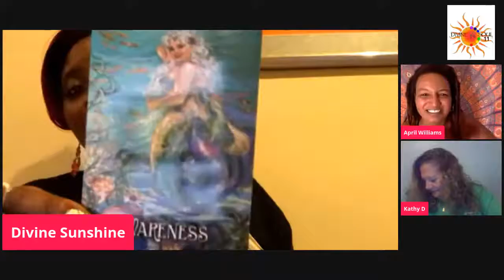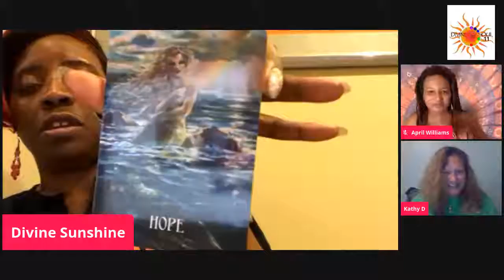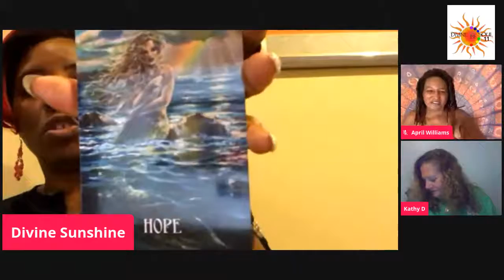The Playground Experience Positive Momentum and How to Hold the Line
💻We are in the process of presenting a Transformational Series for 2021 to ensure your alignment in keeping with Divine Order during this manifestation year. So keep these dates in mind for the series. The series will be sold as a package or ala cart. Details will be given at a later date.

🦋Transformational Series

8-8-21            Rebirthing You
10-10-21        Starting Over
1-1-21             U.N.I.T.Y.

Note: Some events may be in-person or virtual due to COVID

Podcast: Divinely Speaking: Unplugged
Anywhere streaming
Other Services:

Energy Healing
K Moon
Astrological Chart Readings
Augustina
Astrological Chart Readings
Patricia McNeilly
Healing of the TF Body and Chakras
Bonita Wave of A Beautiful Warrior
Readings and Physical Space Cleansing

👍🏾Suggested Channels
Daniellleboomlle
Behatilife
Virgo the Oracle
The Divine Maverick
Wave of a Beautiful Warrior
K Moon
Susan Inspired
Patricia McNeilly
Ethereal Sorceress_777
David of Soul Mission
BlueAngel 77
Twin D
Pineapple Fish Life Coaching
April Williams